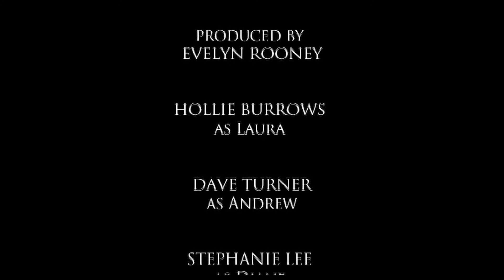LACRIMOSA (2013 short film)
A dark story about a young girl who is locked away from her family and the outside world.
(*mature themes and content*)

Laura Robson is locked away in her bedroom, aching for the day she will be loved again. Her mother, father and siblings fear what they do not understand. Over the course of a single evening, each of the family visit Laura and the true feelings that everyone hides finally emerge.

Written and Directed by Lawrence Whitehurst
Produced by Evelyn Rooney
Cinematography by Owen Jones
Production Designed by Daniel Elcock
Edited by Richard Fawcett
Sound Designed by Tom Moscrop & Jess Hutchinson

starring
Hollie Burrows
Dave Turner
Stephanie Lee
Jack Simpson
Rebecca Holmes
with
Angela Platts
and
Wayne Russell